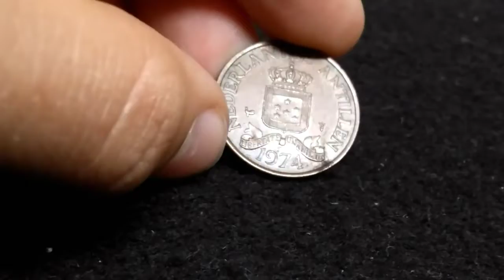Lakehousebeach gaw win and shout-out!!!!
MAKE SURE YOU GO CHECK OUT HIS CHANNEL IT IS AWESOME

The music at the end is called the Rhythm of Memories and the artist is Earth